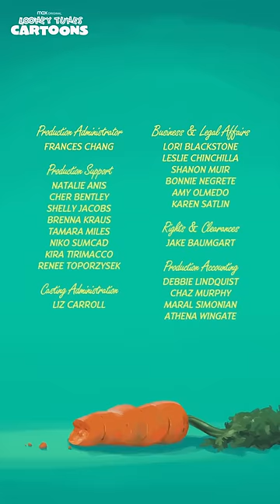Looney Tunes Cartoons | Hole Lotta Trouble | HBO Max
Elmer Fudd chases Bugs down a rabbit hole, but Bugs has a few tricks up his sleeve.